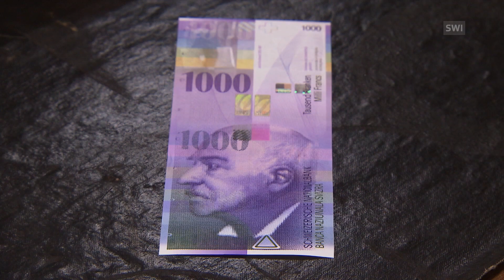Basel dedicates an exhibition to pioneer in history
To mark the 200th anniversary of the birth of the cultural historian Jacob Burckhardt, the Basel Historical Museum takes visitors on a virtual trip to the 19th century, where they can take a seat at the historian's desk. (SRF/swissinfo.ch)